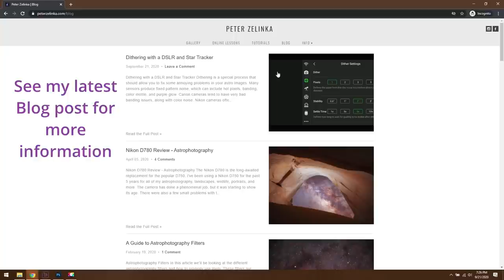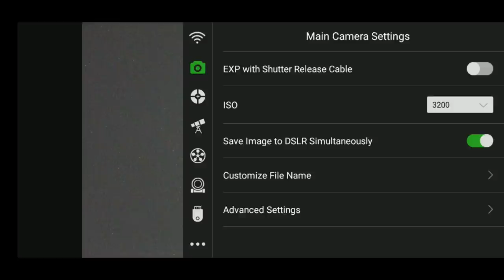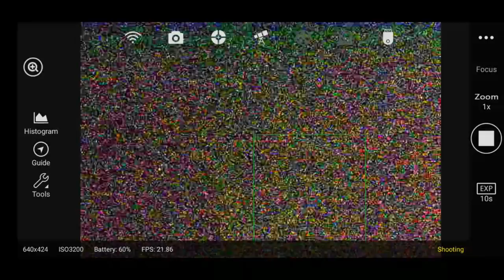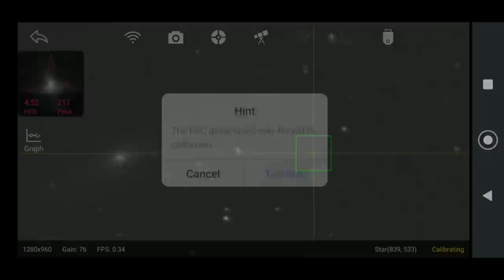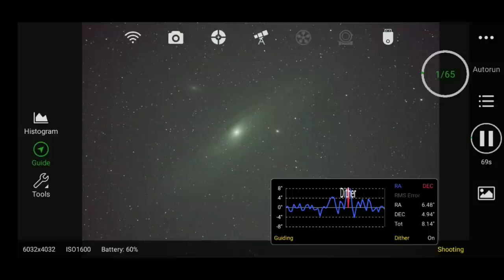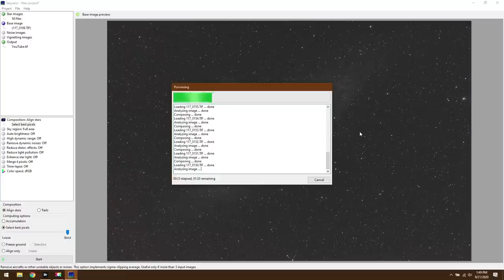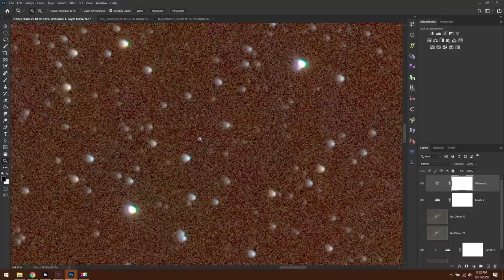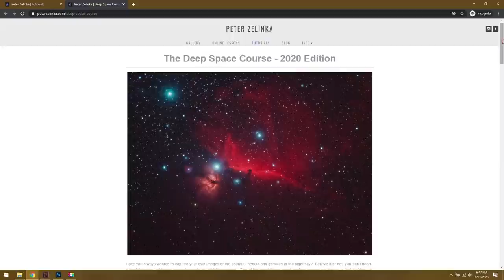Dithering with a Star Tracker and DSLR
In today's video I'll show you how to Dither with your SkyGuider Pro or Star Adventurer, ASIAir Pro, and a DSLR.

I'd recommend reading my blog post too, which will summarize this video in a few paragraphs:

Finally, if you want to learn more about astrophotography, be sure to check out my courses:

0:00 Intro
1:47 Basic Setup
2:36 ASIAir Pro Initial Setup
8:03 Polar Alignment
10:22 Find your Object
14:59 Dither Settings
18:20 Begin Guiding
21:45 Setup Auto-Run Schedule
24:34 Dithering!
27:35 Organize and Edit your Images
30:51 Stack your Photos
33:17 Final Comparison